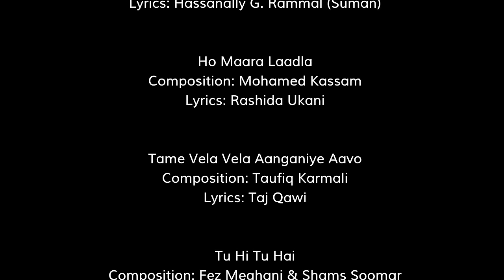Nostalgia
The Ismaili Sounds is pleased to present a collage of images of our beloved Mawlana Hazar Imam from the time of his ascension to the throne of Imamat until present day. The pictures are set to a specially commissioned soundtrack produced by The Sufistics titled Nostalgia, comprised of Geets from each decade of his Imamat and reminds us of all that he has done for the Ismaili Jamat worldwide.